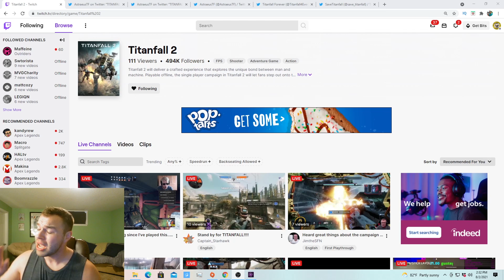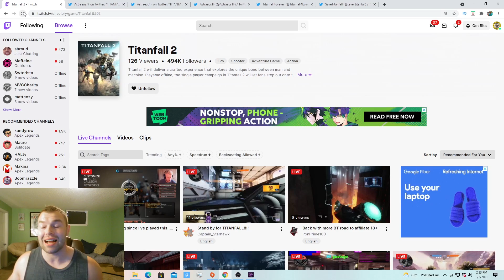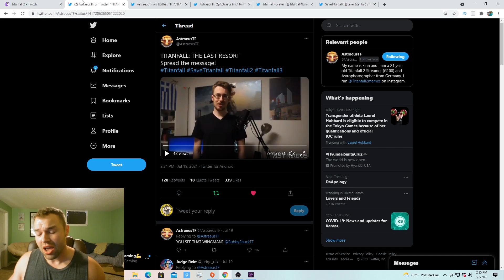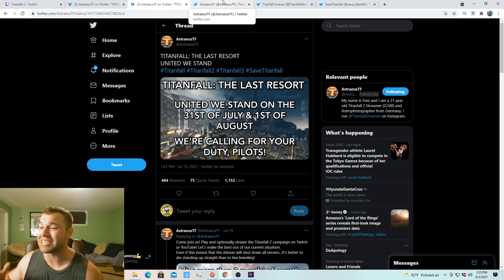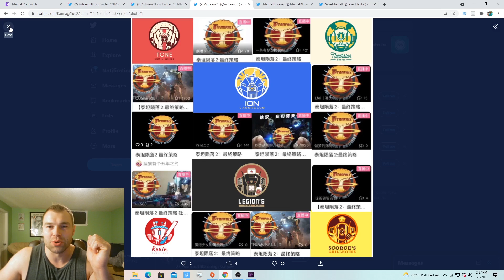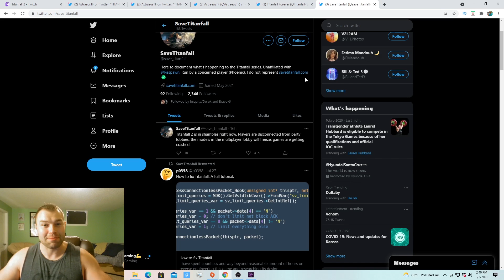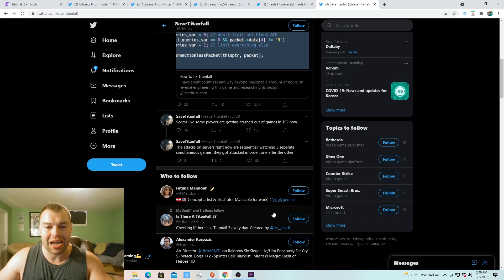Titanfall Rollercoaster and The Last Resort Event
Titanfall as been a rollercoaster for several weeks now. Servers are up and down. Players are unsure if they're able to play the multiplayer. The Last Resort event was held this past weekend, with some good success.